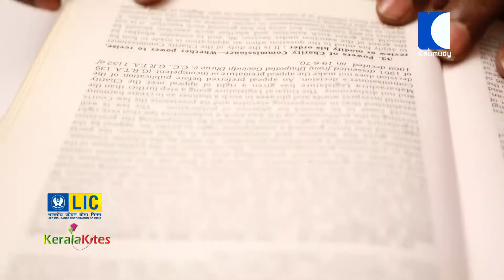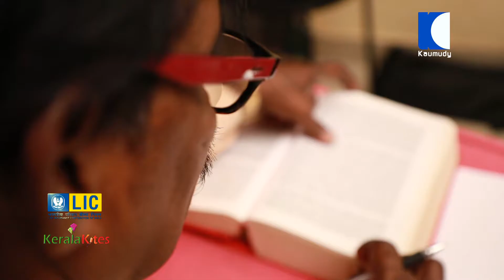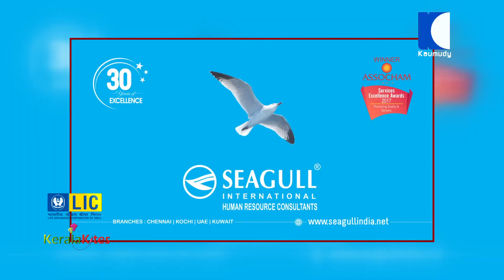KERALA KITES EPISODE 42 PART 02 # OPPAM P. R. RAJKUMAR